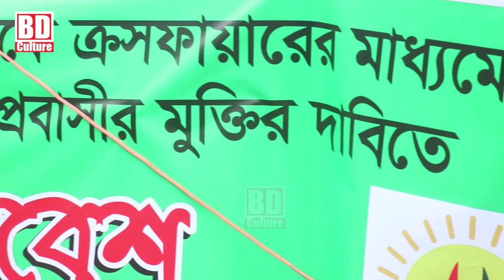প্রবাসী জাফর হ'ত্যা নিয়ে পুলিশকে ধোলাই | নূর বাহিনীর হুঙ্কারে রাজপথ কাঁপছে | VP Nur